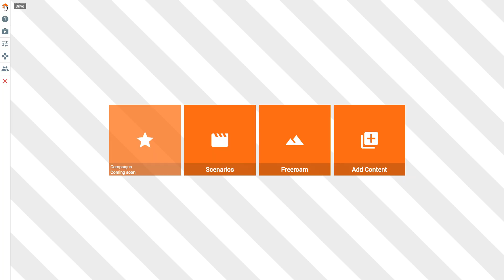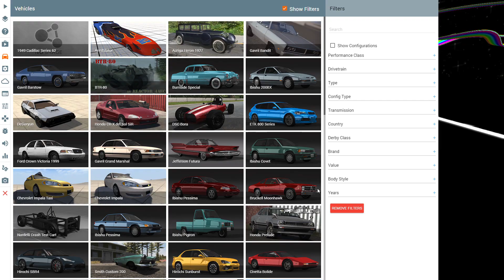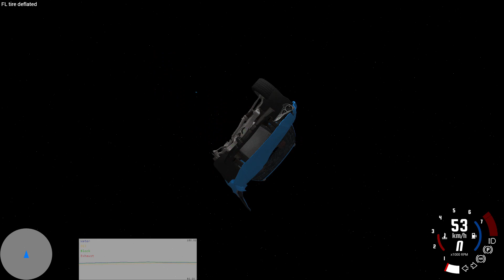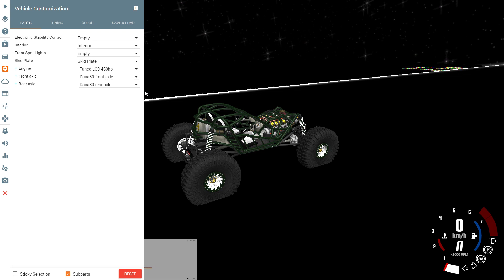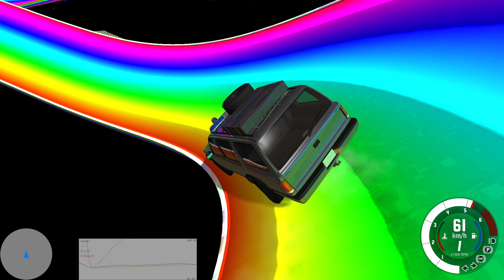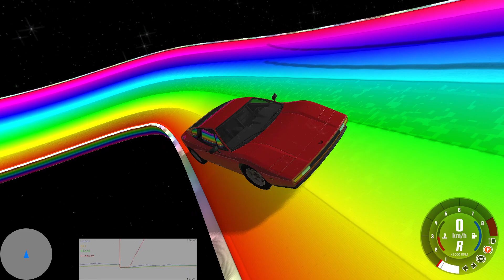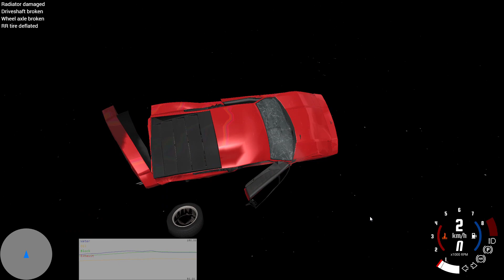BEAMNG DRIVE #702 | Rainbow Road I Let's Play BeamNG Drive mit GCG [Alpha] [HD]